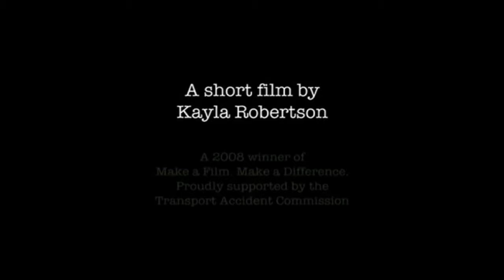'The Substitute' - MAFMAD Winner 2008 - Young driver safety campaign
The TAC's Make a Film, Make a Difference (MAFMAD) competition invites young filmmakers aged 25 and under to write a short film idea that will challenge young drivers attitudes to driving and encourage them to look out for their mates.

The Substitute by Kayla Robertson 2008

Transport Accident Commission Victoria.